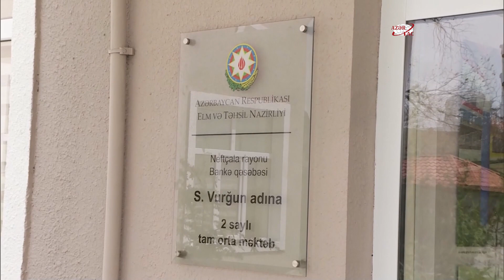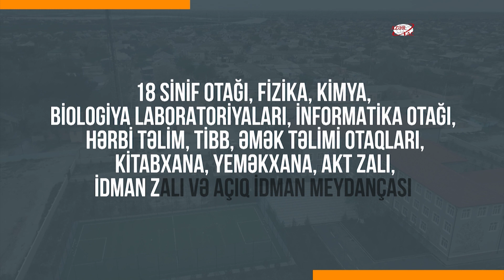İlham Əliyev və Mehriban Əliyeva Neftçalada yeni inşa olunan məktəbin açılışında iştirak ediblər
Azərbaycan Respublikasının Prezidenti İlham Əliyev və birinci xanım Mehriban Əliyeva aprelin 18-də Heydər Əliyev Fondu tərəfindən Neftçala rayonunda inşa olunan 420 şagird yerlik Bankə qəsəbə 2 saylı tam orta məktəbin açılışında iştirak ediblər.

AZƏRTAC xəbər verir ki, dövlətimizin başçısına və birinci xanıma məktəbdə yaradılan şərait barədə məlumat verildi.

Bildirildi ki, məktəbin binası 1960-cı ildə inşa olunub. Ötən müddət ərzində istifadəyə yararsız vəziyyətə düşdüyünə görə bu təhsil ocağı üçün yeni bina tikilib.